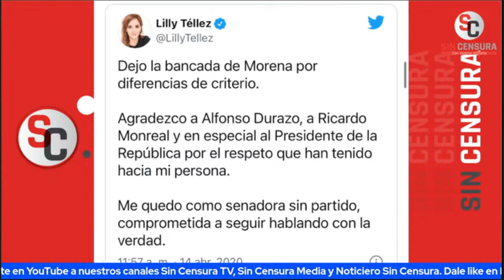¡QUÉ TIEMPOS! ASÍ SE FOTOGRAFIABA LA SENADORA TÉLLEZ CON AMLO, DURAZO Y MÁS… LA HIPOCRECÍA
Conviértete en miembro de este canal para disfrutar de ventajas:
Mesa de análisis en Sin Censura Nocturno con Rafael Herrera,
Youtuber y analista político y Jorge Gómez Naredo,
Coordinador del periódico Regeneración y analista político
TAMBIEN COLABORADOR DE LA FAMILIA SIN CENSURA para hablar del escándalo de Lilly Téllez, los escándalos de la medalla Belisario Domínguez y más.